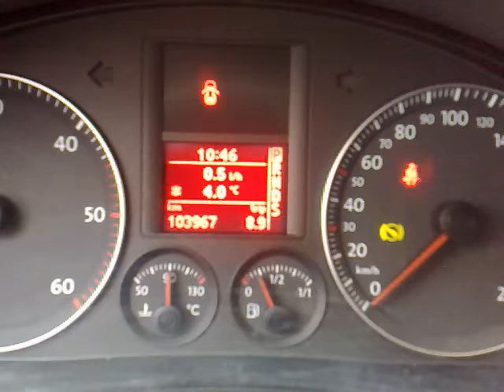golf V 2.0 tdi dsg